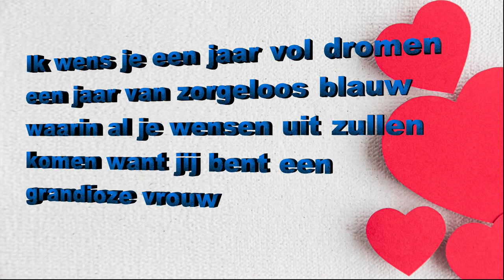Lieve Betje, Van harte gefeliciteerd met je verjaardag